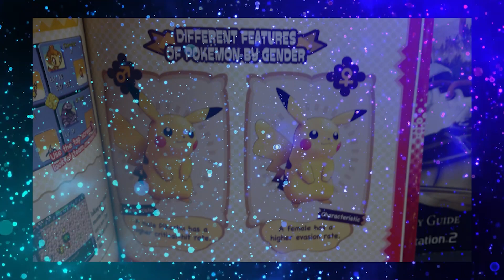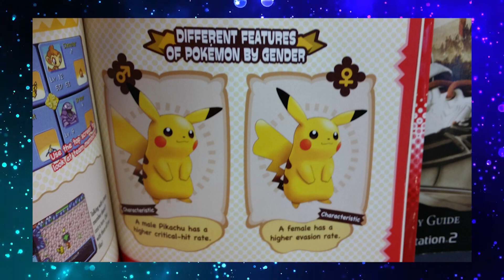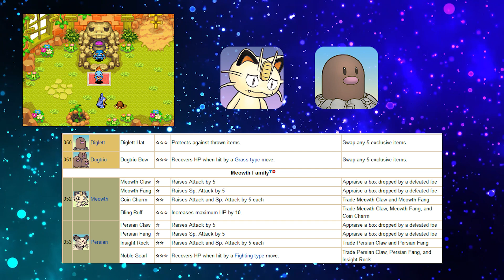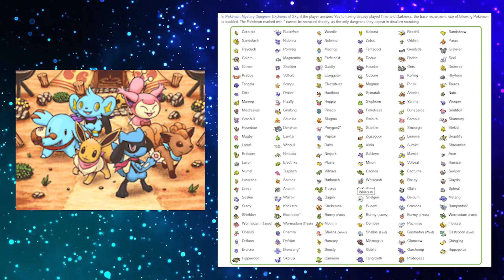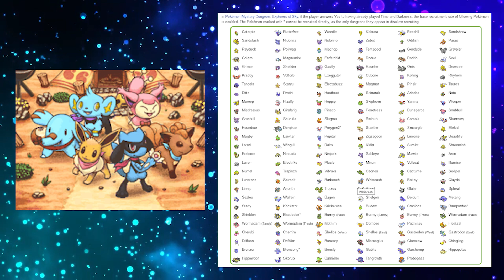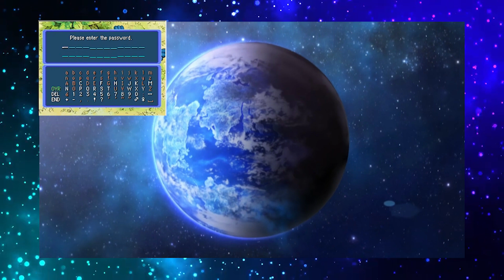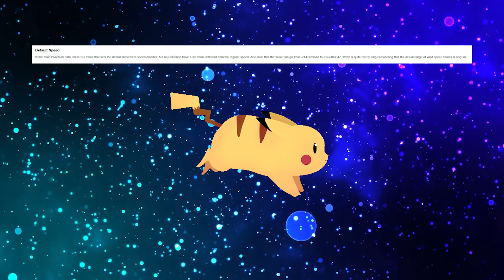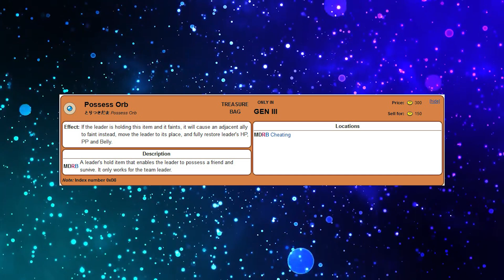The Pokemon Mystery Dungeon Iceberg Explained Part II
Howdy! Today we finish the second half of the Pokemon Mystery Dungeon Iceberg, covering levels 4-8!. Spoilers, of course!

Contents:

Intro -  00:00

Level 4 Center of the Iceberg - 00:24

Level 5 Lower Half - 17:06

Level 6 Bottom of the Iceberg - 51:13

Level 7 Under the Iceberg - 01:03:11

Level 8 The Abyss - 01:14:07

CBGP Music: Nevada City - HUMA-HUMA